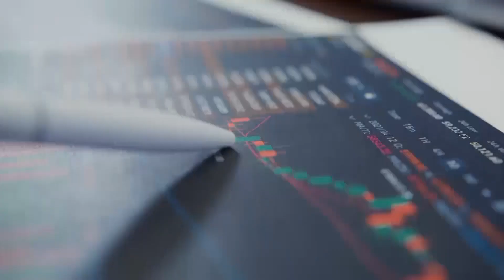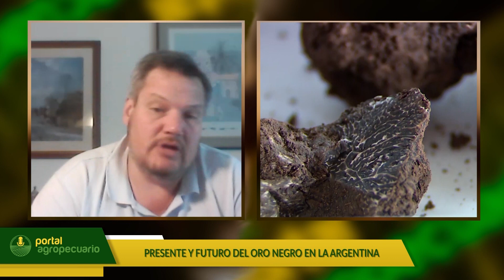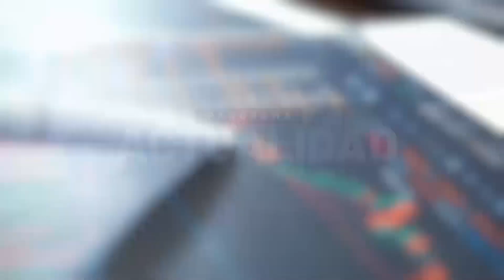PORTAL AGROPECUARIO 102 - AGUSTÍN LAGOS